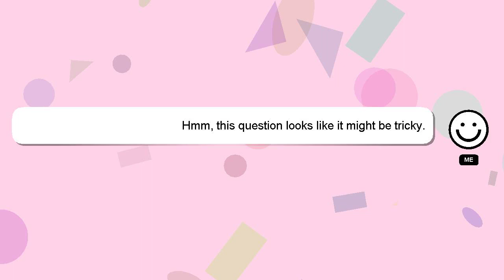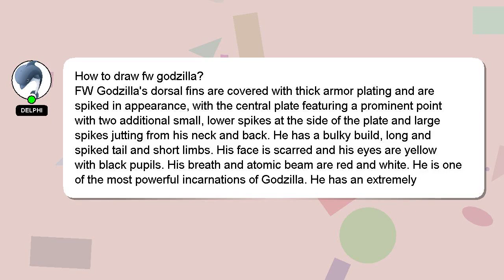How to draw fw godzilla?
A brief presentation of myself, Salutations, my name is Delphi. Let me help you get the answers you need to your questions. - How to draw fw godzilla?

If you have more specific query you can comment or chat with me  and let me know your queries. A 'heart' from me will be given as a sign of appreciation for your answer.

*1 What we are experimenting :*